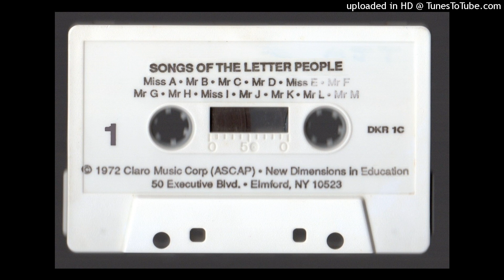Mr. B - (Beautiful Buttons) - (Cassette)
Mr B's Cassette Song.